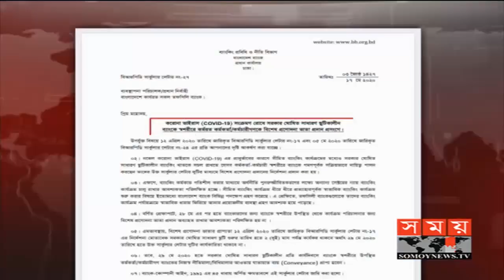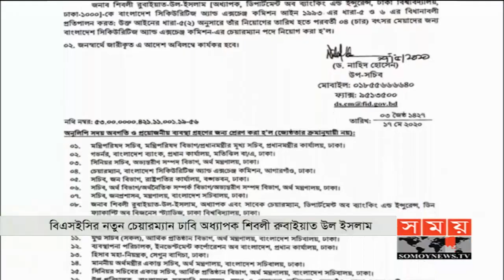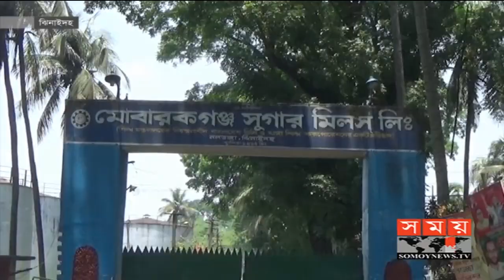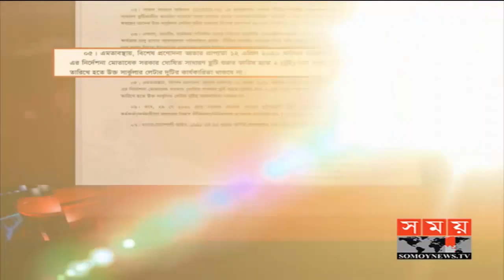এ সময়ের বাণিজ্য | সকাল ১১টা | ১৮ মে ২০২০ | Somoy tv bulletin 11am